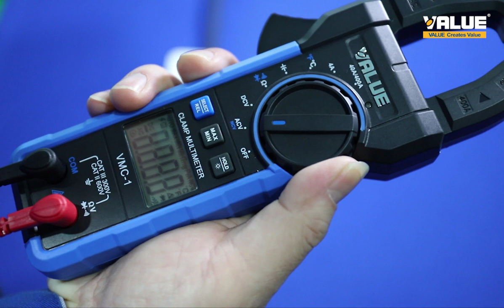Miernik cęgowy Value NAVTEK VMC-1 Prezentacja Multimetru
Miernik cęgowy Value NAVTEK VMC-1
Seria VMC-1 to ręczne mierniki cęgowe z automatycznie dostrajanym zakresem. Miernik został zaprojektowany z myślą o ergonomii i bezpieczeństwie. Każdy zakres wyposażony jest w oddzielne zabezpieczenie chroniące przed przeciążeniem. VMC-1 może mierzyć napięcie AC / DC, prąd przemienny, rezystancję, diodę, ciągłość, pojemność, temperaturę i wykonywać zatrzymanie danych, pomiar maks. / Min, względny pomiar wartości, NCV, wskazanie niskiego poziomu baterii, alarm dźwiękowy / wizualny i funkcję automatycznego wyłączenia zasilania.

Dane techniczne:
Wyświetlacz LCD maks. wartość 4099
Wyświetlanie polaryzacji automatyczne
Wyświetlanie przeciążenia "OL" lub "-OL"
Sygnalizowanie zużyca baterii Tak
Dokładność pomiaru Jeśli mierzony przewód nie jest umiejscowiony w punkcie centralnym szczęk może to spowodować niewielkie odchylenie pomiarowe  ±1.0%
Wytrzymałość obudowy wytrzyma upadek z wysokości 1m
Maksymalne otwarcie szczęk 28 mm
Maksymalny przekrój mierzonego przewodu 28 mm
Zasilanie 2 x AAA 1.5V

Zawartość zestawu:
miernik cęgowy
kable pomiarowe CAT II 1000V
czujnik temperatury Typ K
2x bateria AAA
futerał z kieszeniami